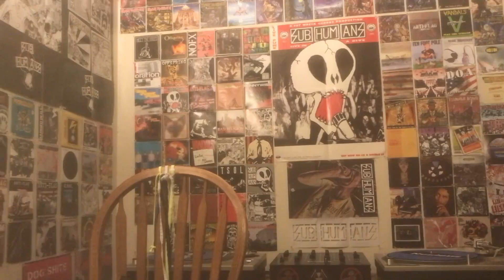Shnootz - Reaction Video (Kate Bush - Symphony in Blue)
What's up, folks! I'm back with another Kate Bush reaction, and this time we listen to the opening tune on her second studio album (also from 1978), Lionheart. Indeed, we begin this leg of our larger journey with the song "Symphony in Blue." As you'll see, this is another one where the title suggested a few general themes to me, but what I did catch from the lyrics seems much more complicated and multifaceted than my speculative sketches (which I imagine will keep happening with her songs, lol). In any case, join me as we listen to a cool opening tune to this album. Cheers!